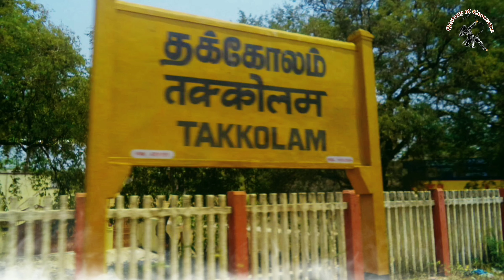இராஜராஜ சோழன் அத்தியாயம் - 2 | RajaRaja Cholan History - 2 | சோழர் பகுதி - 10 | History Of Comrade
🚩இடைக்கால சோழர் ஆட்சி பகுதி - 5

🚩 முற்கால சோழர் வரலாறு பகுதி - 1 |

🚩 Rajaraja I, born Arulmoli Varman, often described as Rajaraja the Great, was a Chola emperor chiefly remembered for reinstating the Chola power and ensuring its supremacy in south India and Indian Ocean. His extensive empire included the Pandya country, the Chera country and northern Sri Lanka

🚩 அருள்மொழிவர்மன் என்கின்ற பேரரசர் இராசகேசரி வர்மன் முதலாம் இராசராச சோழன் சோழ பேரரசின் புகழ் பெற்ற மன்னர்களுள் ஒருவனாவார். 'சோழ மரபினரின் பொற்காலம்' என்று போற்றத்தக்க வகையில் ஆட்சி செய்த இம்மன்னனின் ஆட்சிக்காலம் கி.பி 985 முதல் கி.பி 1014 வரையாகும். இவர் மகன் முதலாம் இராசேந்திரன் காலத்தில் சோழநாடு கடல் கடந்து பரவிய பெருமைக்கு அடிகோலியதும் இம்மன்னனே. இராசராச சோழனின் முப்பதாண்டு ஆட்சிக்காலமே சோழப் பேரரசின் வரலாற்றில் மிக முக்கியமாக விளங்கியது. ஆட்சி முறை, இராணுவம், நுண்கலை, கட்டடக்கலை, சமயம், இலக்கியம் ஆகிய பல்வேறு துறைகளில் புதிய எழுச்சியைக் கண்ட சோழப்பேரரசின் கொள்கைகள் இவருடைய ஆட்சியில் உருப்பெற்றவையே.